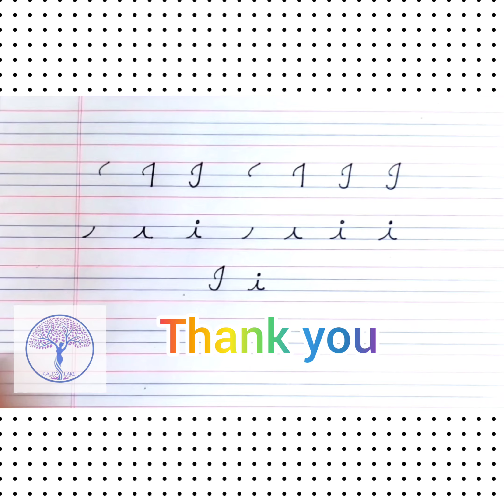Cursive Writing I | How to write Capital & Small Cursive Alphabet I in 4line notebook.